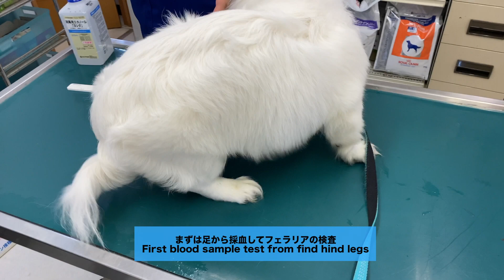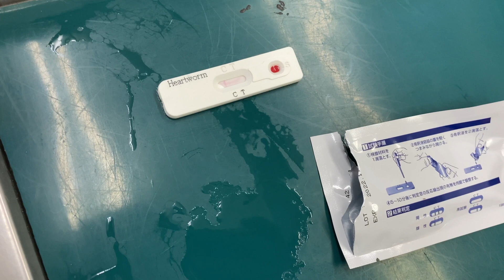(EN) ペキニーズがフィラリア予防接種を受ける！ Pekingese's gets heartworm vaccination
子犬ペキニーズのキョン太郎のが　フィラリア予防注射を受けます。

Kyontaro the pekingese puppy's gets his first heartworm vaccine.

キョン太郎くん♂ 2020.1.6🎂
A day in the life of Kyontaro the pekingese